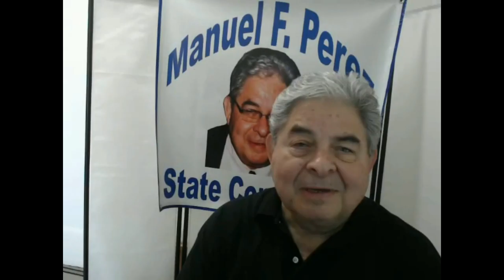Greetings from Manuel Perez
Manny Perez greets constituents of the 34th AD, in a short clip that speaks about the work of the New York State Democratic Committee.